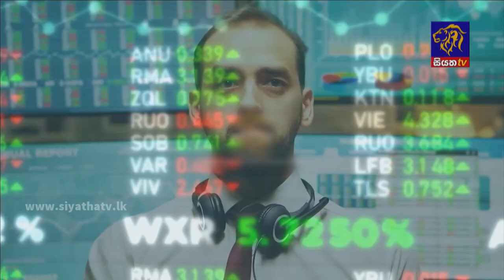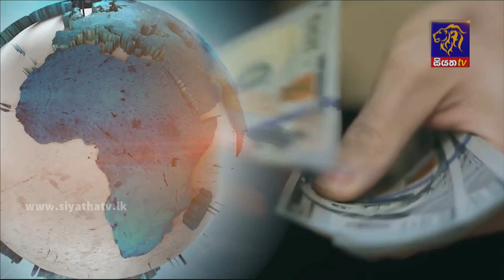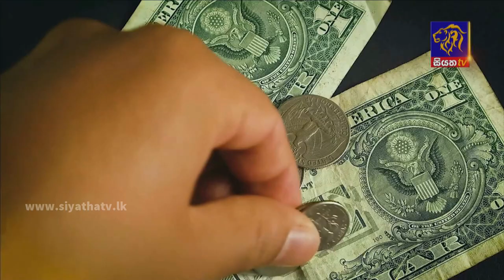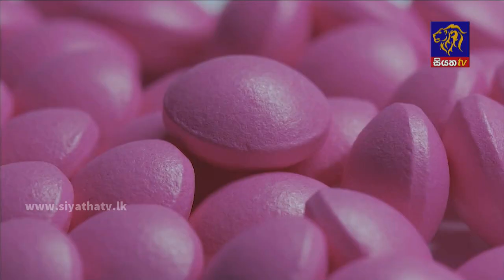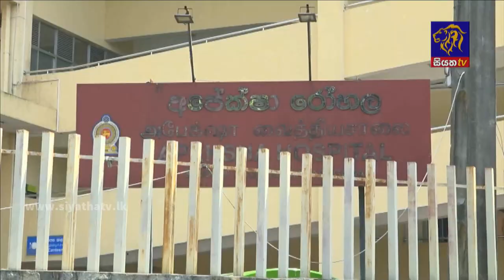Siyatha News | 06.00 AM | 11 - 03 - 2022